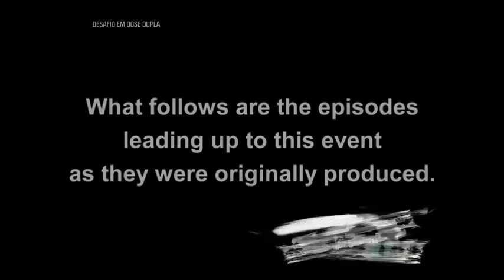Desafio em Dose Dupla 4° Temp ep 1 Sem Saída part 1 HD 2020